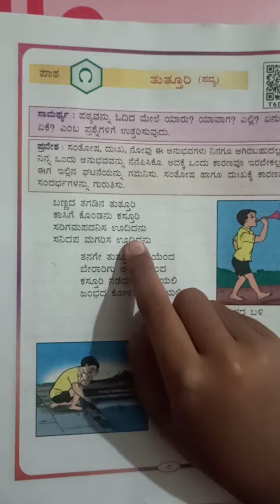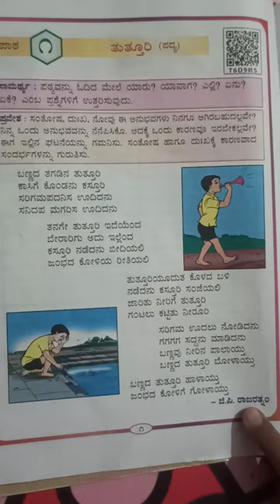Bannada thagadina tutturi || Kannada poem class 3rd std || Savi Kannada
Kannada poem